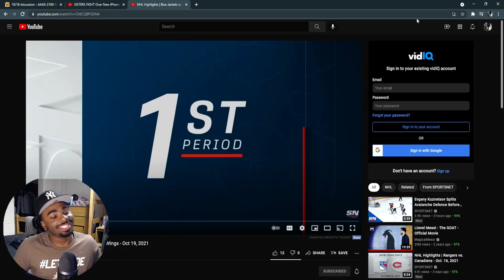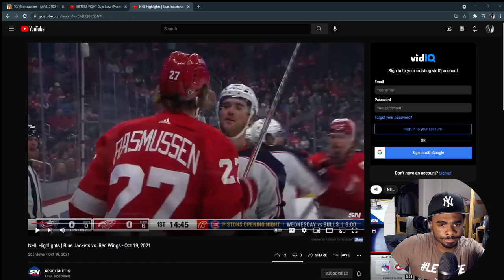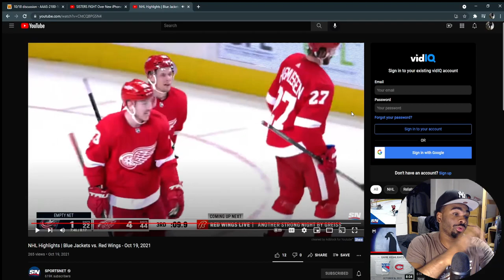RED WINGS CANT BE STOPPED | Blue Jackets vs. Red Wings - Oct 19, 2021 REACTION